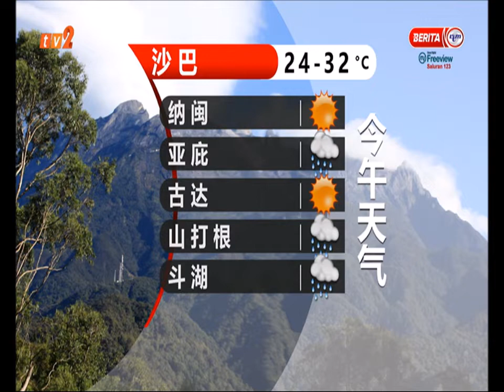18 MEI 2021 - BERITA MANDARIN